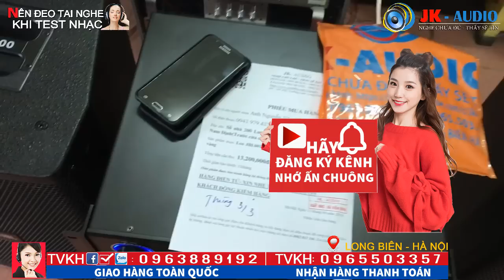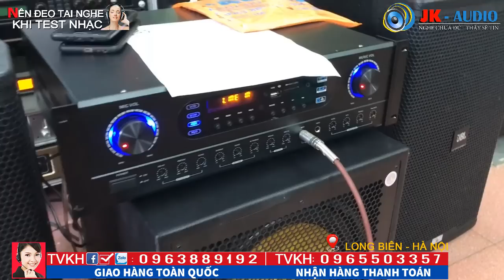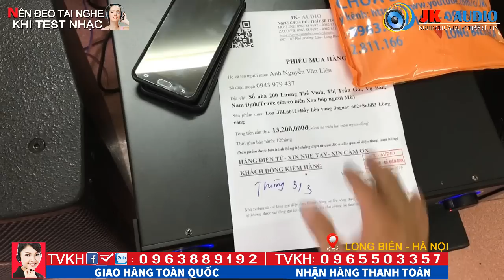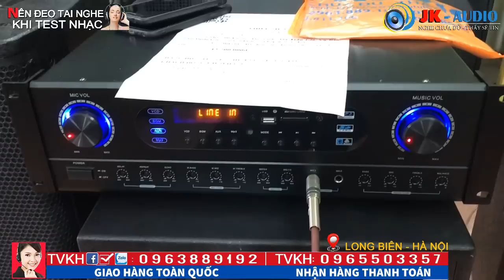DÀN Karaoke gia đình siêu rẻ13,7tr của anh Liên-Nam Định:JK Audio 0963 88 9192 - 0965 503 357